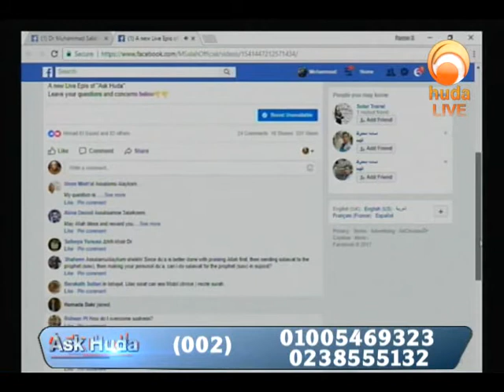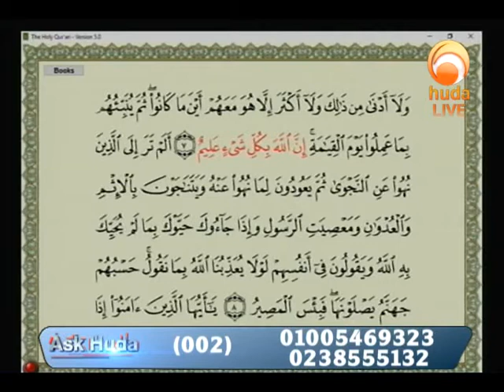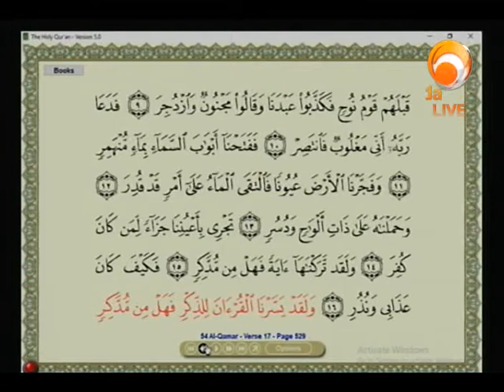Ask Huda Dec 17th 2017